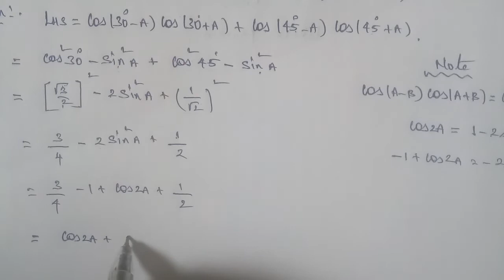Tn 11 maths | exercise 3.6|q. no.11 | state board |Trigonometry | chapter 3| gmrrao maths